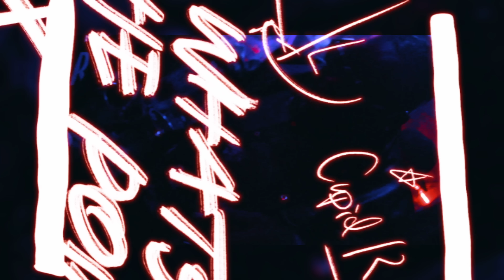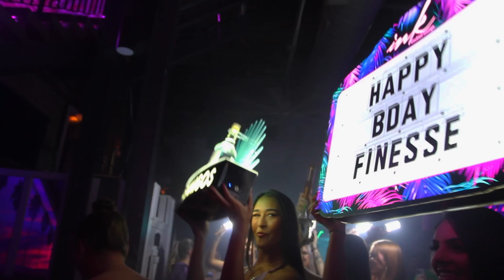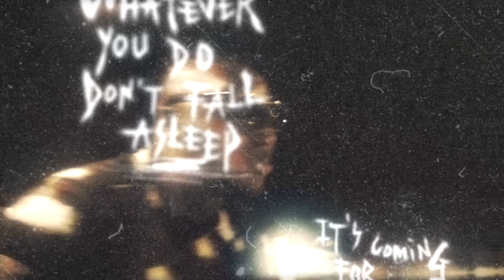KiddFinesse_Raw Doggy prod.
Talk 2 Me Nice 2 🤗 Out Now‼️🔥🔥🔥